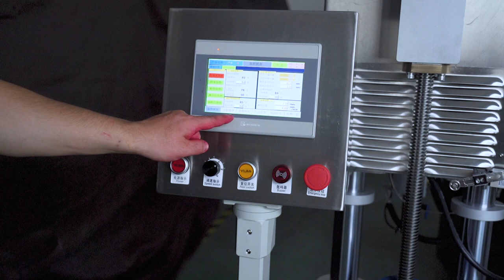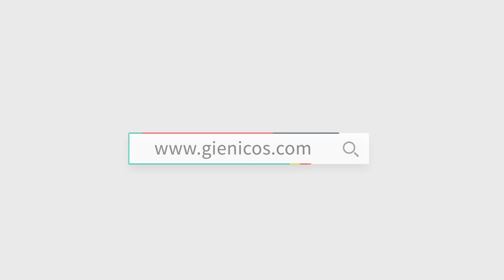Full automatic silicone lipstick molding machine 全自動シリコーン口紅成形機